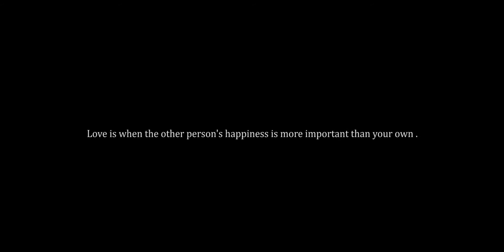MAYANK & KAMAL // COUPLE SESSION IN JAIPUR